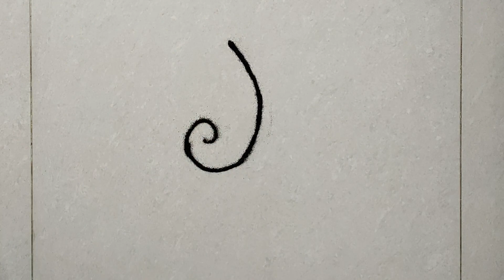Ganesh Chaturthi Rangoli design जो आप भी बना लेंगे | Easy Vinayagar Kolam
Ganesh Chaturthi Rangoli design,
Easy Ganesha Rangoli with Hibiscus Flower
Designed By IndiArtomania

Rangoli is an art originated from the Indian subcontinent which is made by colourful sand powders, rice flour, coloured rice, flowers etc. with different shapes and patterns. It is famous in all the parts of India and carry different names like Kolam, Muggulu, Alpana, Rangoli ,Chowk poorna, Chaook, Muruja, Mandana ,sand art and many more.

This art is being followed and believed to be made in India from the ancient times for good fortune, generosity and feel strength. Every pattern has their specific name like Pulli,Sikku, Free hand dotted etc. With passing time, it is becoming a forgotten art and on the verge of extinction due to the lack of awareness and knowledge of people about this creative beautiful form of art.

IndiArtomania is a platform where I will show, deliver and upload some very easy, unique and colourful patterns which will help you decorate your floor and home with different Rangoli designs on various auspicious occasions and functions. India is a land of festivals and I would upload Rangoli for each and every occasions and festivals like Diwali, Dussehra, Ganesh Chaturthi, Makar Sankranti, Krishna Janmashtami, Shivratri to name a few .

I would try to make it as easy as I can and show how to make Rangoli using some very common house hold items like stencil, kitchen utensils such as spoon, fork ,bowl, plates, sieve, tea strainer etc. I would also demonstrate and help you make homemade tools for Rangoli.